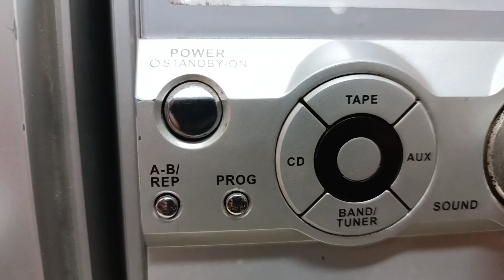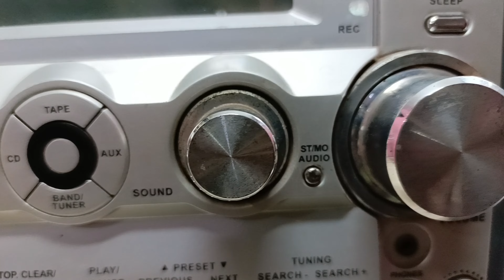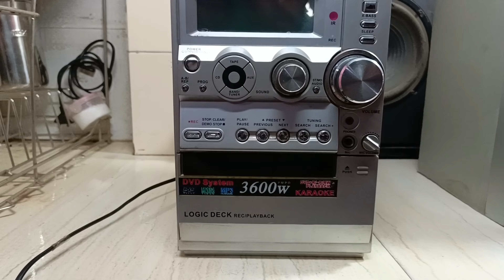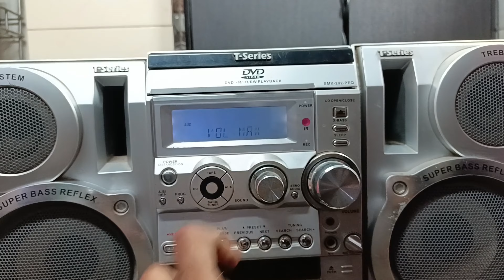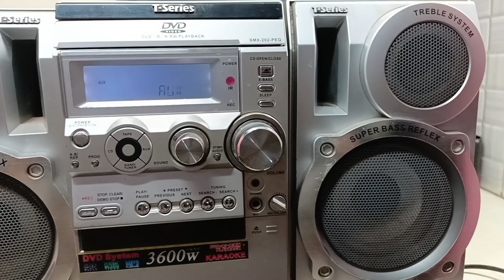T-Series DVD system 3600w karaoke music system super bass X BASS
T-Series DVD system 3600wP.M.P.O  karaoke SMX-202-PRQ super bass sound Logic Deck REC /PLAY BACK DVD+R/RW PLAY BACK
X BASS  DVD system with 2 speaker high quality sound purana music system kaise chalayen

aux cable
FM radio
DVD video
MP3 playback
MP4 playback
REC

         zero video challenge please all support

  🙏 Hello guys मैंने नया चैनल बनाया है बस आपकी  Support की जरूरत है अगर बिना Video डाले 20  subscriber हो जाते हैं तो इस पर भी मैं Video डालना चालू करूंगा जैसा आपने   इस Channel पर Support kara मुझे उम्मीद है कि आप इस channel पर भी Support करोगे channel का  link discription मैं डाल दूंगा मैं Please यार support कर लेना  0 video चैलेंज देखते हैं आप कितना Support करते हैं